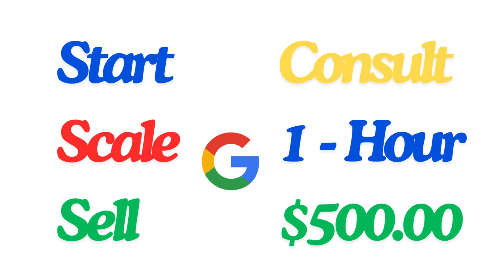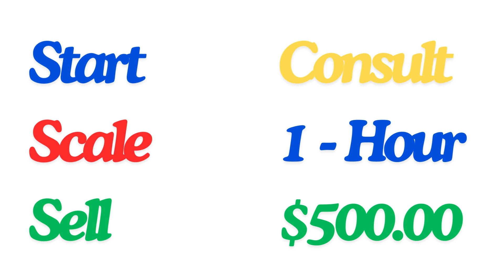Medical Transportation GOLDMINE: Master Your Google Business Profile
Book your 1-hour GMB consultation now and let's make some noise together!

Ready to skyrocket your medical transportation business? Your Google Business Profile is your golden ticket to more patients and higher profits! In this video, we'll dive deep into creating a Google Business Profile that absolutely dominates local search.

Discover how to:

Claim and optimize your business listing
Attract more patients with compelling content
Generate 5-star reviews to build trust
Stand out from the competition
Leverage Google Maps for maximum visibility
Want to take your Google Business Profile to the next level? Grab our exclusive ebook, "Google Business Profile Mastery for Medical Transportation," and unlock even more secrets to success. The first 100 viewers get a special discount!